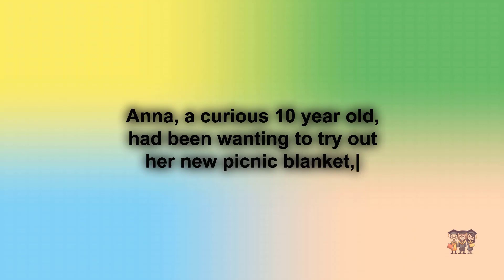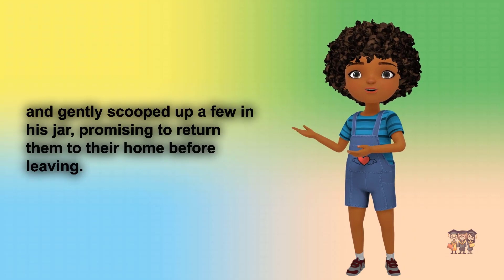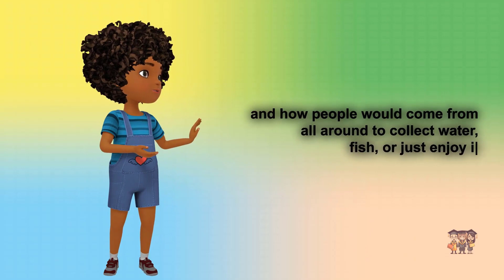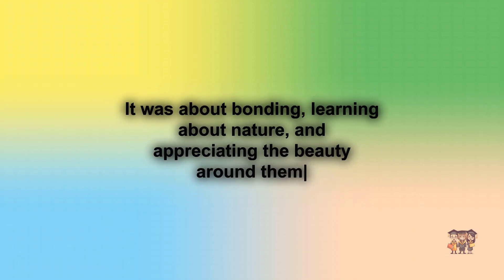English Stories for Children - Learn English Through Story Learn English for Kids The Storytellers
Story : A Memorable Riverside Picnic with the Family

Dream English Kids, Magic English - The Animals for Kids, - My First Words Series  Animals, English Educational Video for Kids, English Lesson